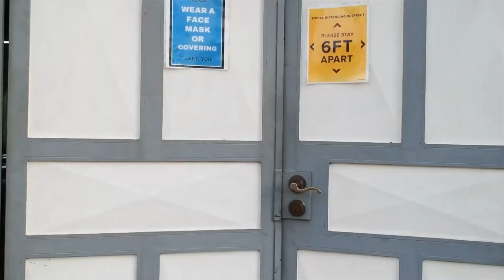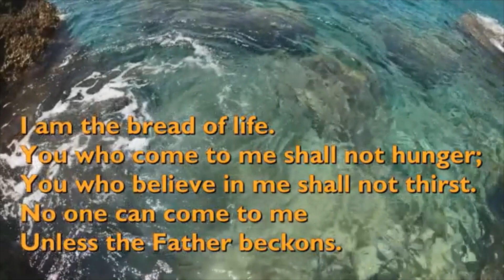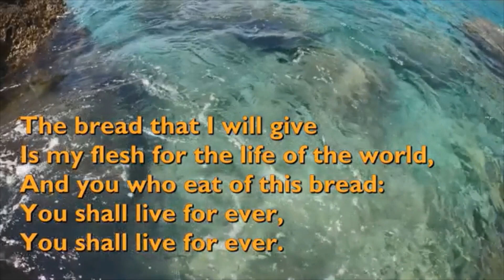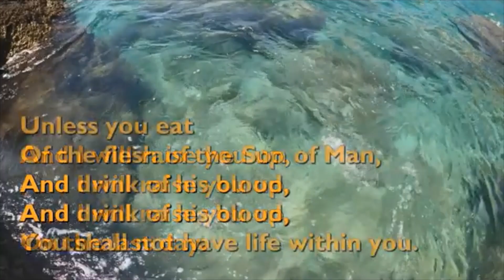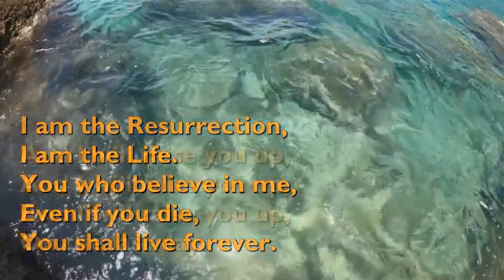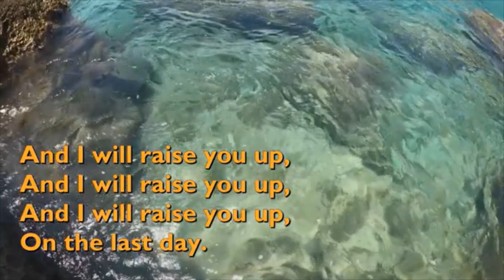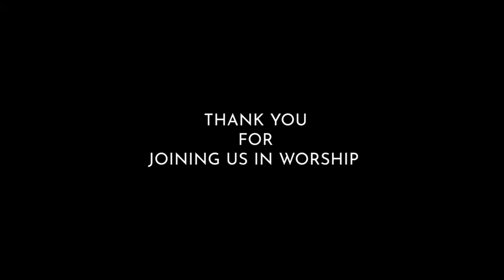Morning Prayer - Thursday August 26, 2021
Today's Morning Prayer for Thursday 26th August, 2021 is led by The Revd. Dr. Anderson Maxwell, Parish Priest at St. Mary's Parish, Tacarigua in the Anglican Church in the Diocese of Trinidad and Tobago.